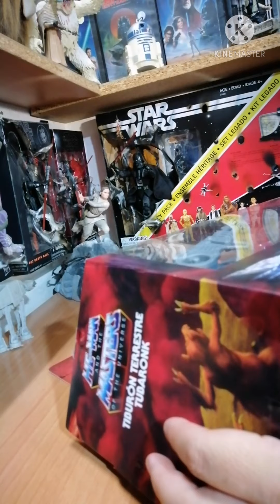Land Shark MOTU Origins / FastUnboxing VdF